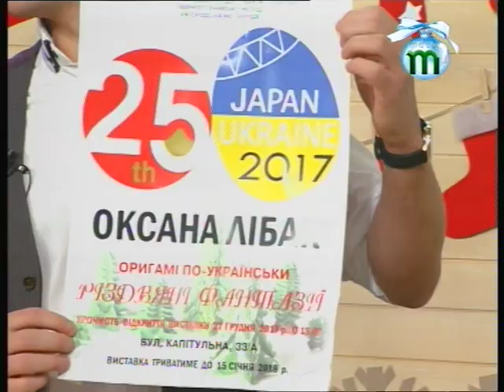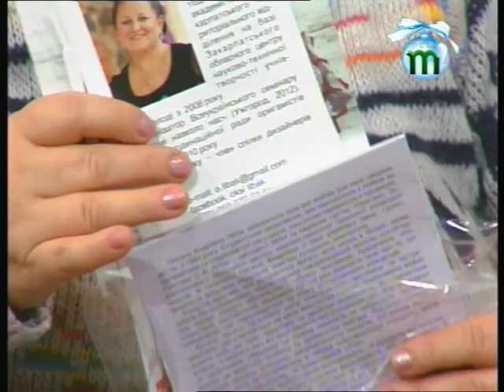Орігамі. "Ранок на Тисі" (26.12.17)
Орігамі складне та магічне мистецтво і для того щоб насолодитися ним не обов’язково відвідувати Японію. У цьому нас переконала Оксана Лібак та її підопічні, а Львів підтримав нашу розмову тематичною гостею у своїй ранковій студії.